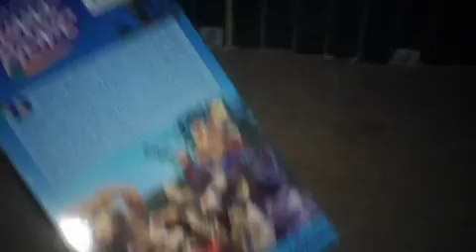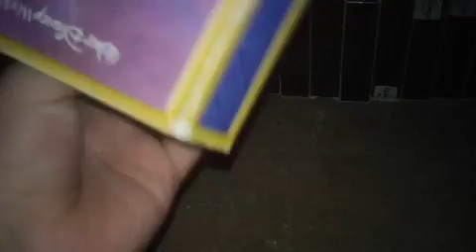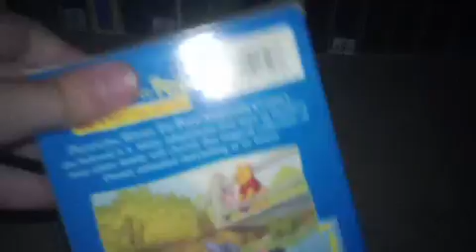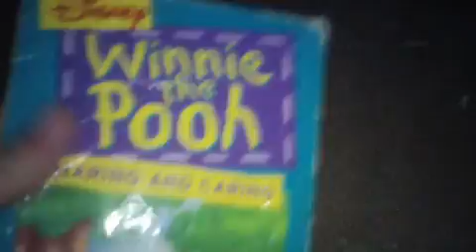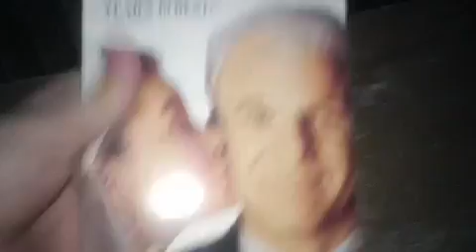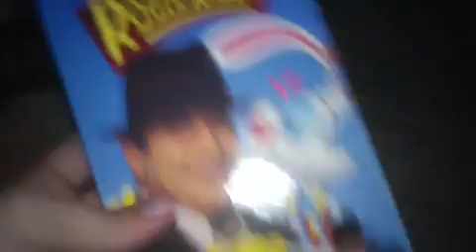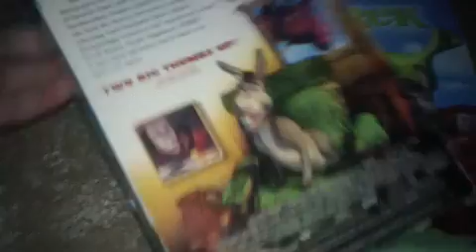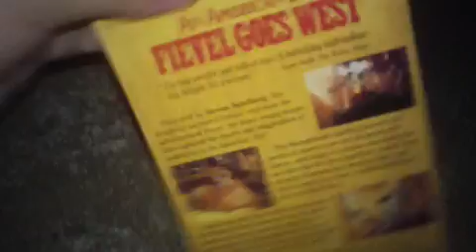My Slipcover VHS Collection (Part 6)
Response to Robowil M and josephmilsark123.